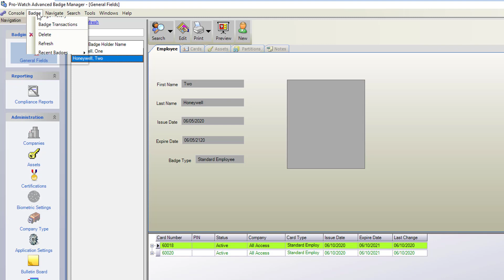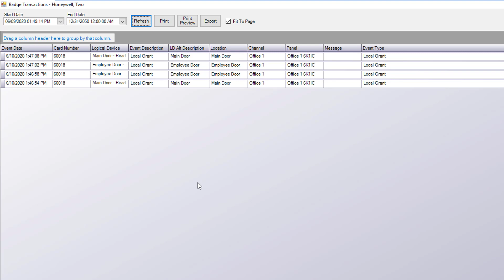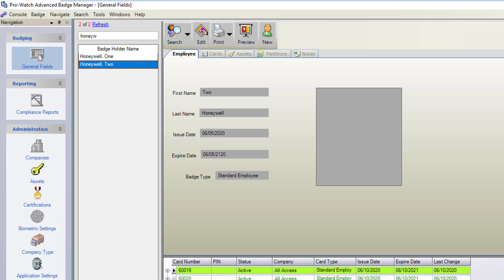How to Run a Badge Activity Report with Advanced Badging in Pro-Watch | Honeywell Help & Support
This video provides the steps necessary to run a badge activity report using Advanced Badging in Pro-Watch.